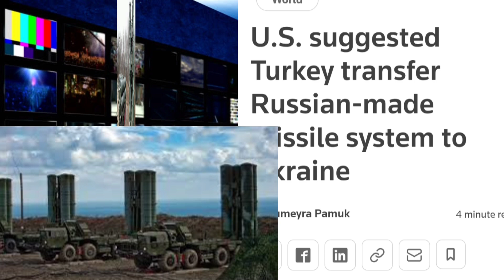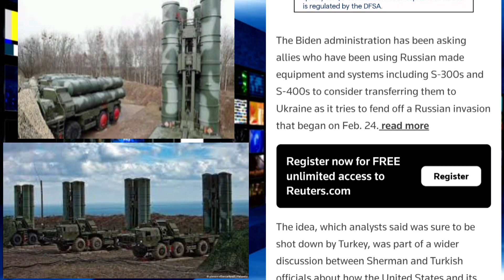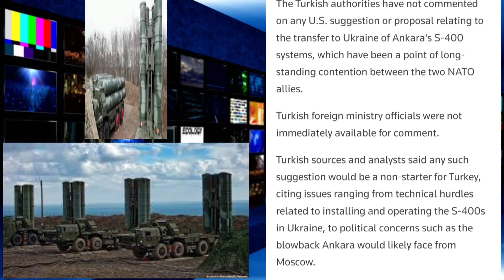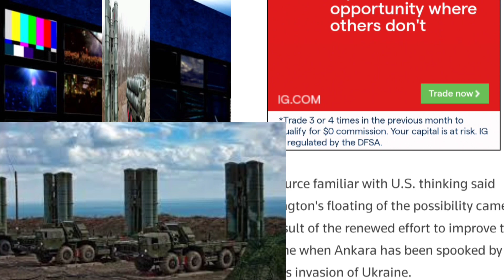U.S suggested Turkey transfer S-400 in Ukraine which is Russian made defense system | breaking news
The United States has informally raised with Turkey the unlikely possibility of sending its Russian-made S-400 missile defense systems to Ukraine to help it fight invading Russian forces, according to three sources familiar with the matter.

              U.S. officials have floated the suggestion over the past month with their Turkish counterparts but no specific or formal request was made, the sources told Reuters. They said it also came up briefly during Deputy Secretary of State Wendy Sherman's visit to Turkey earlier this month.